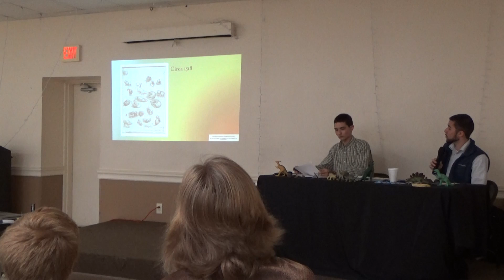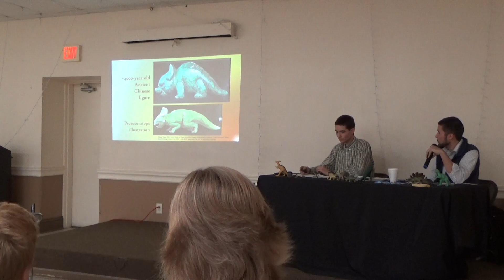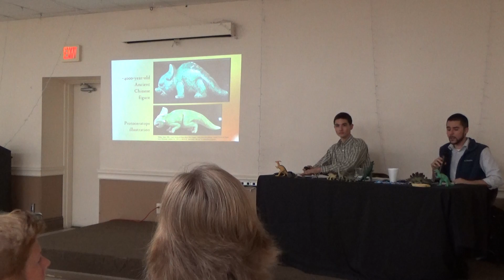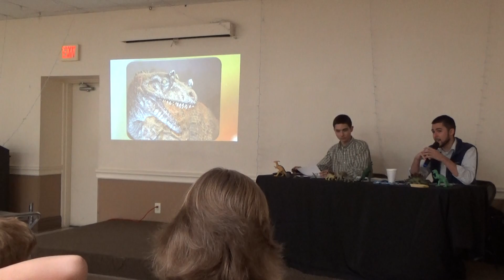Dinosaurs DiPietro Brothers 4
Dinosaurs: The Land That Once Was

Dinosaurs are more fascinating than ever!

Join the brothers Nathan and Aaron DiPietro in a Wild Kratts-conversational, fast-paced and fully-illustrated multimedia presentation investigating the world of dinosaurs. Working through a field of research as large as the animals themselves, the duo investigate the science of fresh flesh found in fossil fragments, radiometric dating, and the latest developments in paleontology research. Many questions surround these incredible creatures of long ago. Let’s probe into these incredible mysteries and the scientific evidence together!

Aaron and Nathan DiPietro are brothers, petroleum/chemical industry specialists, and fellow science speakers. They have each earned a B.S.B.A. from Thomas Edison State University. For nearly a decade, they have conducted independent research and given numerous presentations on scientific topics. They firmly believe that science should be understandable, applicable, and engaging.